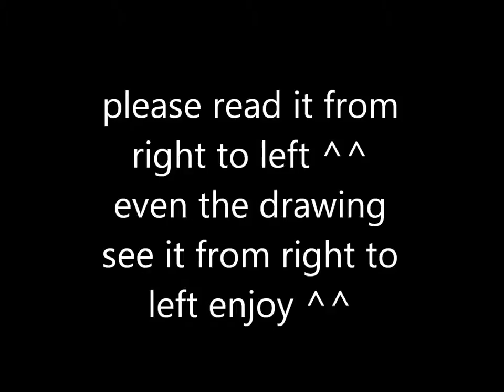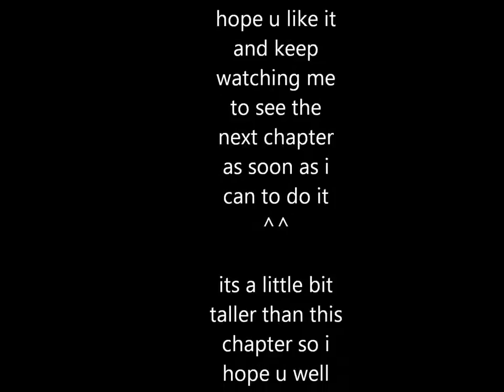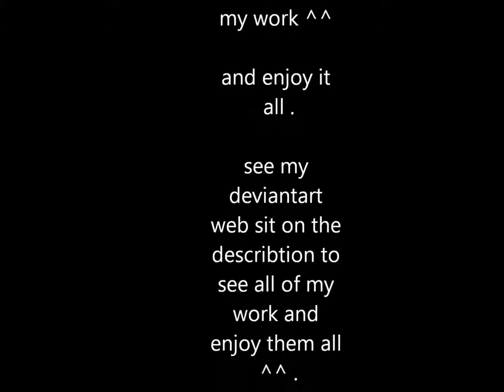me and my feelings - story movie - chapter 1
first i want to say thanks a lot for seeing this drawing story by me its my first time i did something like this and i well be more better as i hope later ...

just please comment for me and for all of u to do my best later and i really want to share this simple story that i did it all in 3 days so please help me to be more better than this .,

and there is like 9 chapters for this story so i hope u well keep watching me to see what is gonna happen later for this man

the main character name is :

watashi ... i name name it like just for make u all know that its my personality and even my look i have do it like an anime and as a manga pages ^^

well the story like :
1- magic world .
2-fantasy world .
3-comedy .
4-romantic a little bit XD ...
5- imagination life

and i am really sorry for the bad English its just not my first Lang.. O3O ,,
so i hope u well understand what i want u all to understand in the story ^^ .

please see my all drawing and art its never like this u well enjoy it when u gonna see it ^^

see chapter 2 now in my channel hope u well enjoy it ^^ .

hope u well like my work and keep watching the new from me ^^ .